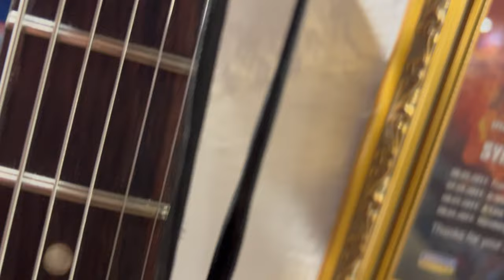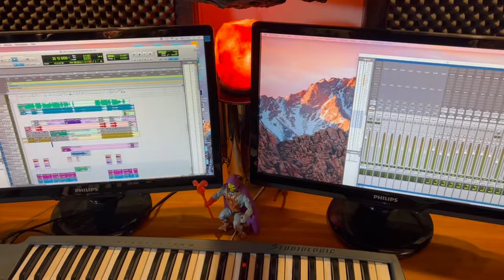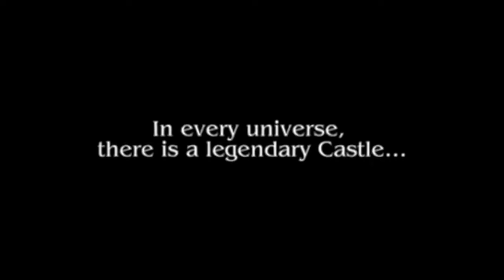Writing the musical theme for Legends of Dragonore soundtrack - Episode 5 of Masters and Metal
One of the coolest toylines inspired by the original Masters of The Universe figures is Legends of Dragonore!

Legends of Dragonore is a new and exciting line of action figures designed to look like those found in the toy isles and toy chests of the 1980s. Capturing such an awesome eighties vibe, both visually as well as storywise. As soon as I first saw the first promo pics, I knew Legends of Dragonore needed an eighties theme to maximize the nostalgia!!

With Emiliano Santalucia (working on official Motu artwork since early 2000), Joshua van Pelt (long-time Motu online wizard), and Peer Brauner (awesome figure creator) involved, you can imagine my excitement when they loved the musical demo I created for Legends of Dragonore.

So, I finalized the theme song with Ralf Scheepers (Primal Fear) and Amanda Sommerville (Avantasia, Kiske Somerville) on vocals.

Watch this video to see how this process developed, what Legends of Dragonore is about, and why I think this perfectly fits into any Masters of the Universe Collection!

Concept and video: Sander Gommans
Music and Lyrics: Sander Gommans
Logo Design: Scott Wenmakers
Logo Animation: Menno Kappe